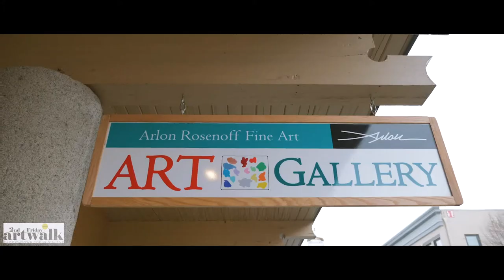Annual Coeur d'Alene Art Walk 2018